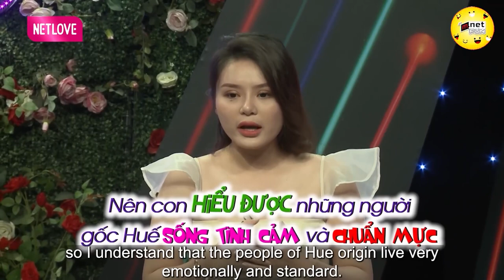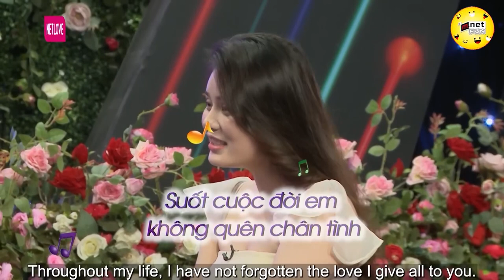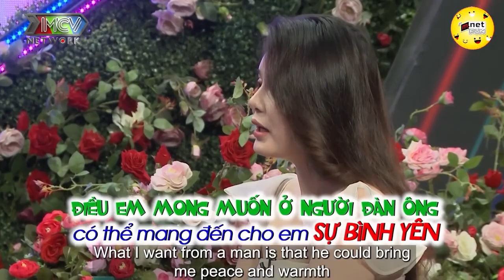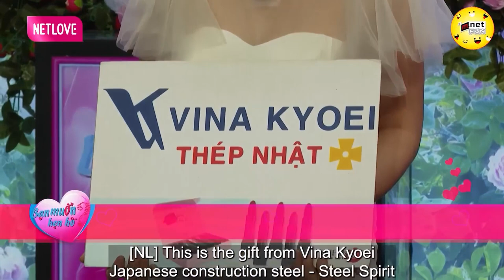Quyền Linh XÚC ĐỘNG trước Tâm Thư Mẹ Chồng gửi Con Dâu tương lai | Hẹn Hò Hay Nhất